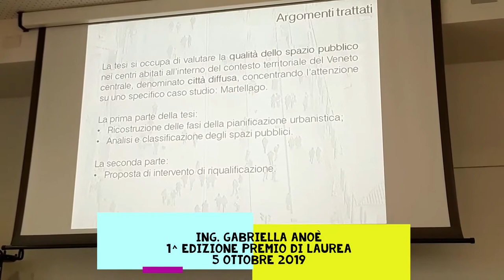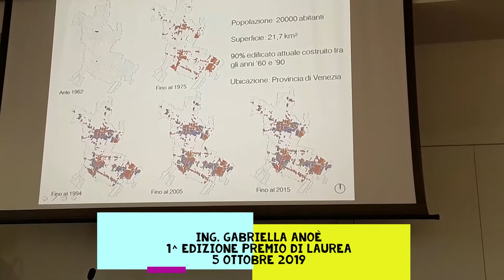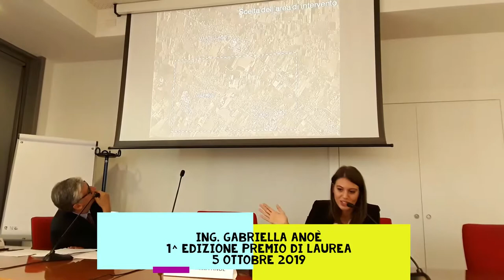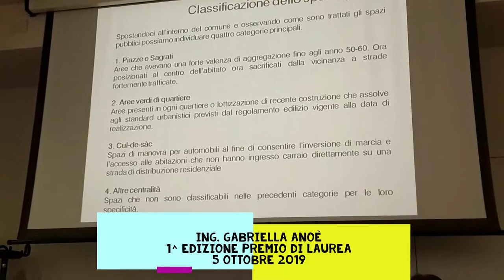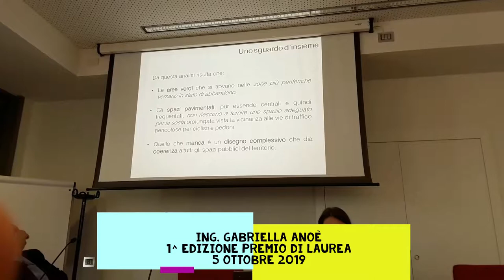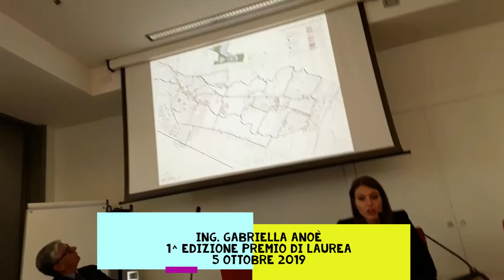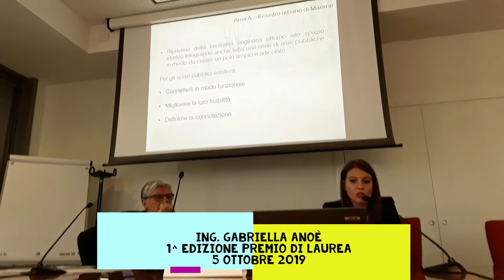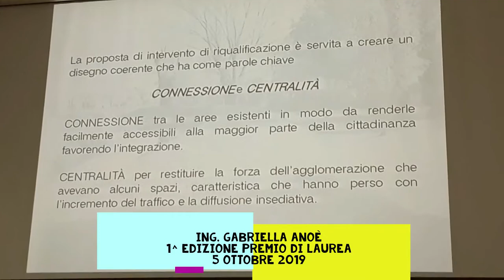Ing. GABRIELLA ANOÈ, Premio di Laurea 2019